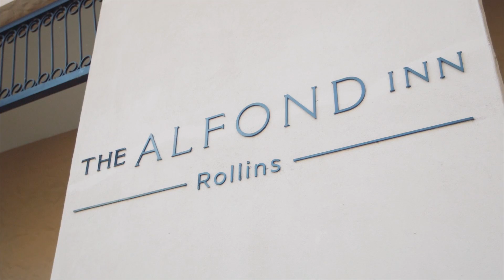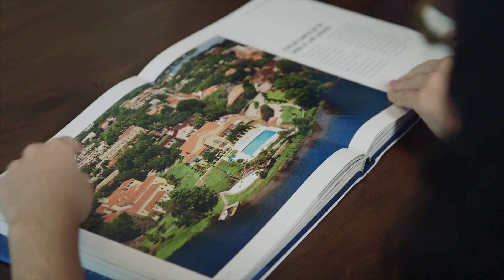The Alfond Scholars Program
The Alfond Inn is a unique hotel owned by the college, and its profits fund the Alfond Scholars Program, which provides full financial scholarships to up to 10 Rollins students each year. The Inn also features a rotating collection of art from the Cornell Fine Arts Museum.